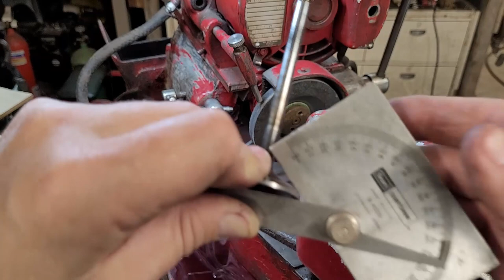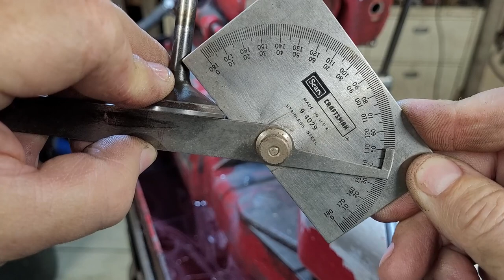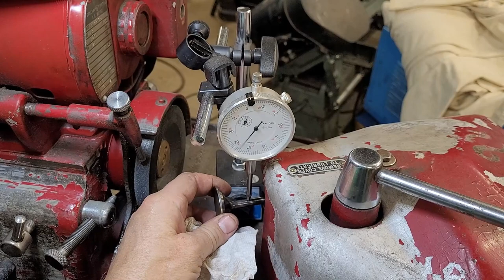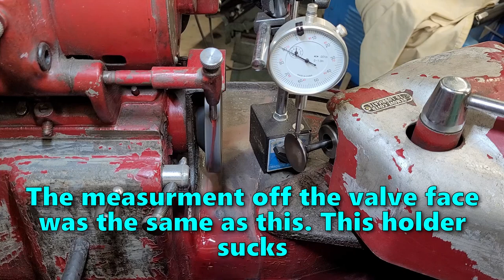Valve Grinding with the old Kwik-Way SV Valve Resurfacer - Let's see how it works.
I recently got this old machine so today we're going to see if there are any major problems with it.